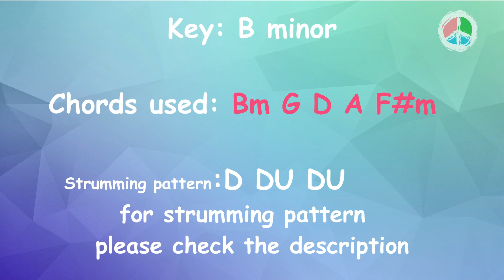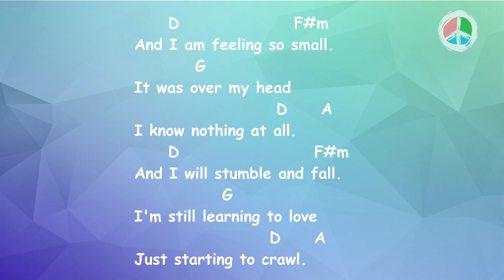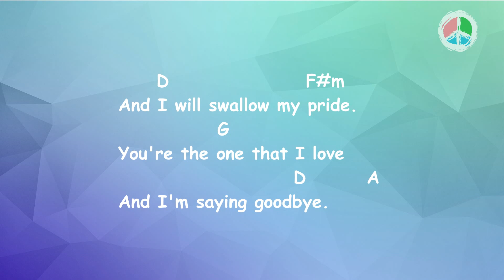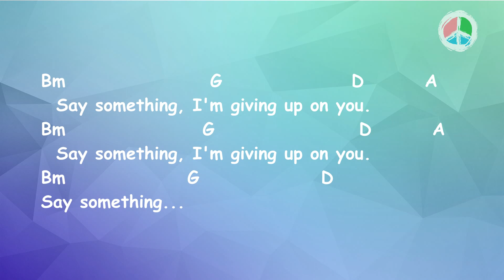Say something *WITHOUT CAPO*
by A Great big world project

Easy Version Strumming Pattern: https

For any simple guitar lessons  please write it in the comment section. ** Free Chords and Strumming Pattern Book Link**